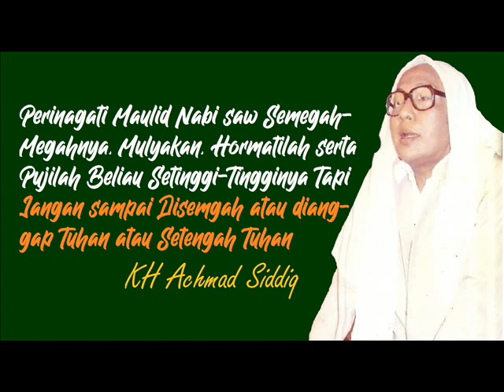N07h PERINGATILAH MAULID NABI SAW SEMEGAH MEGAHNYA ... ABI KH. ACHMAD SIDDIQ N07h 10081975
Peringatilah Maulid Nabi saw Semegah Megahnya, ini merupakan cuplikan dari HAIDH SAAT THAWAF, THORIQAH YG SAH, FADHILAH SHALAWAT, bila berkenan menyak sikan silahkan klik
Pengajian KH Achnad Siddiq Jember Setiap Selesai / sebelum Pengamalsn AUROD DZIKRUL GHOFILIN YANG BERTEMPAT DI musholla PPI AS SHIDDIQI PUTERA Jember , (Belia pernah menjabat Rois Am PB NU. Pengurus MUI Pusat, Anggota NPPN, Anggota DPA)